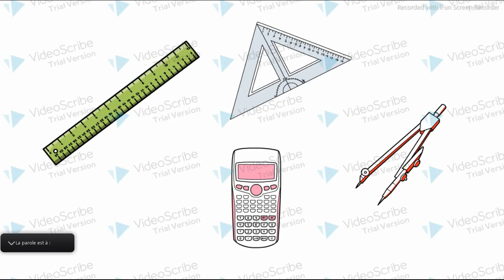Clique sur le lien en description